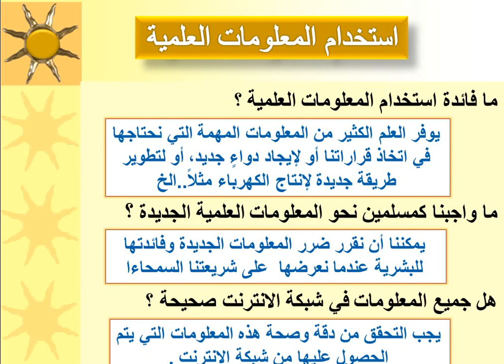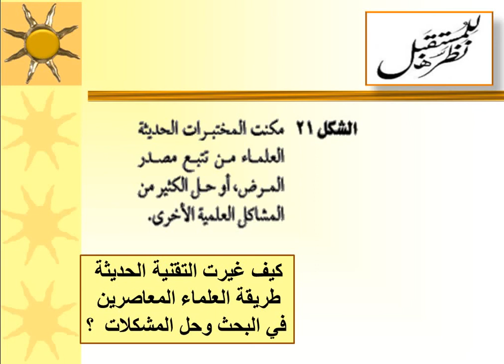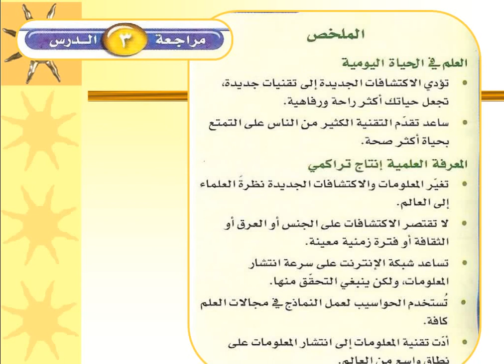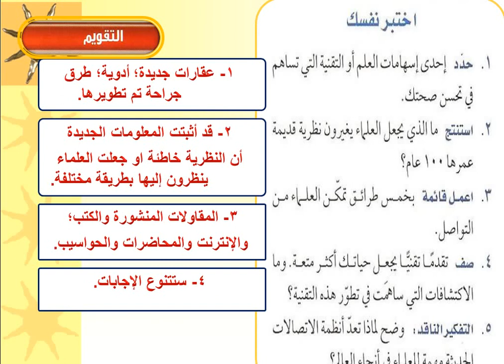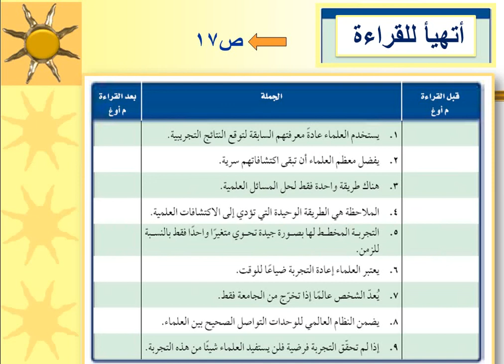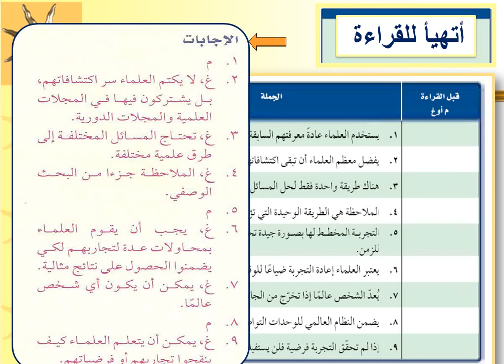منارات الصف الثالث المتوسط العلم والتقننية 3